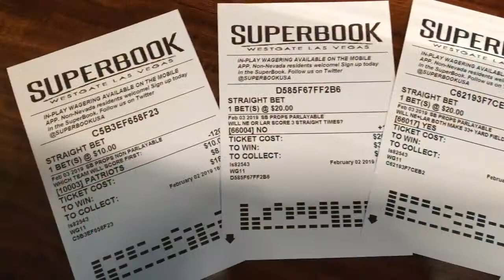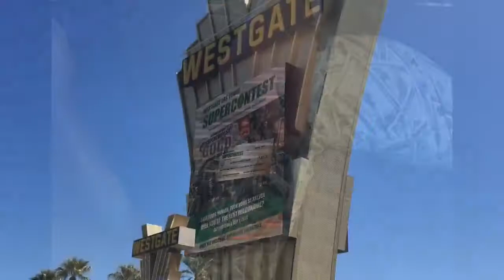Westgate Las Vegas SuperContest: Covers' NFL Week 15 pointspread picks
We're looking to rebound after another losing week by taking a bunch of road teams on the spread.

Covers is back in the biggest and most famous NFL betting contest in the world, the Westgate Las Vegas SuperContest. Heading into Week 15 of the NFL season, the Covers crew hopes to keep up its winning ways.